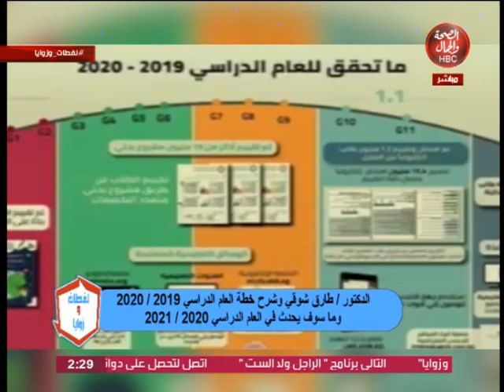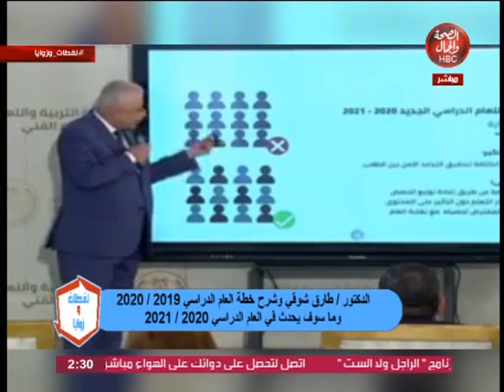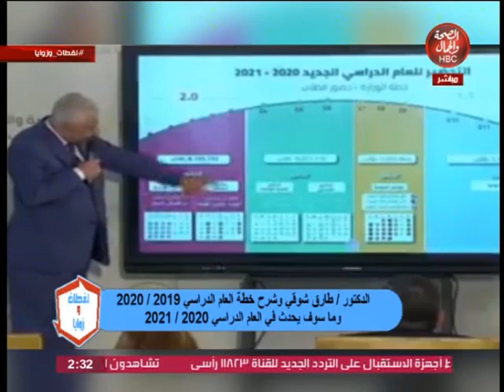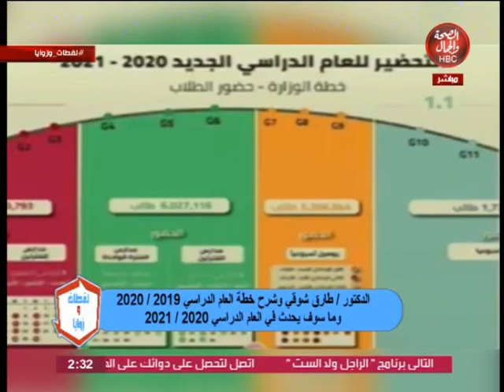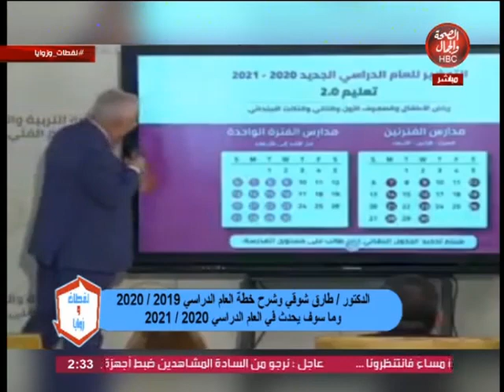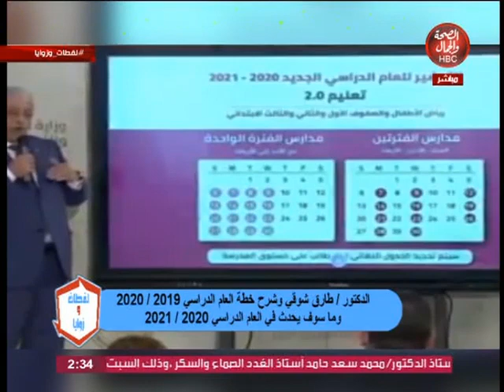لقطات و زوايا | التعليم و التعلم في زمن كورونا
قناة_الصحة_والجمال# برامجنا